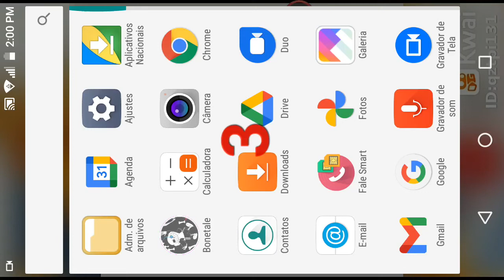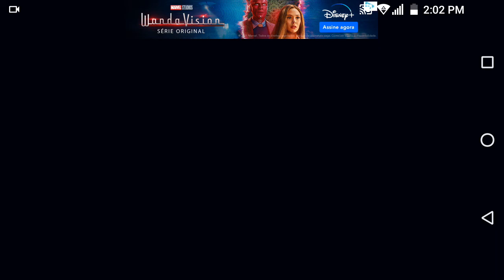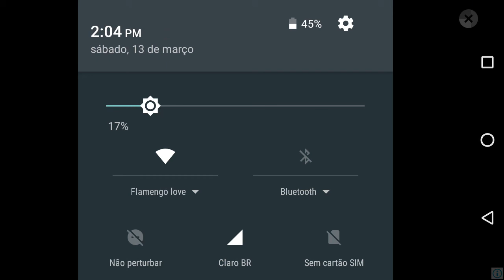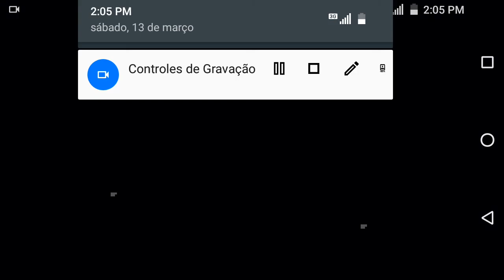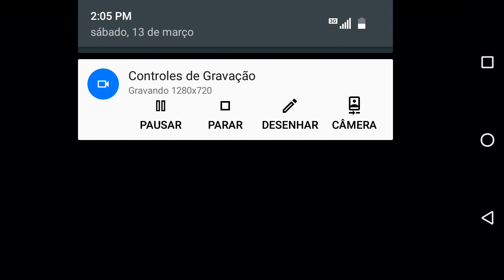impossível jogar bonetale Gravano um vídeo:(